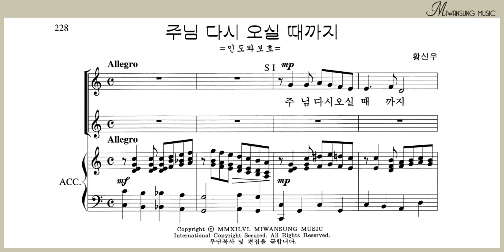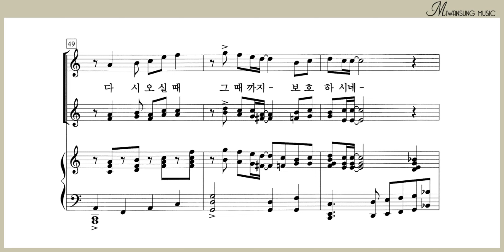주님 다시 오실 때까지 / 여성성가곡집 28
여성성가곡집 28 BEST / 주님 다시 오실 때까지
[구매링크]